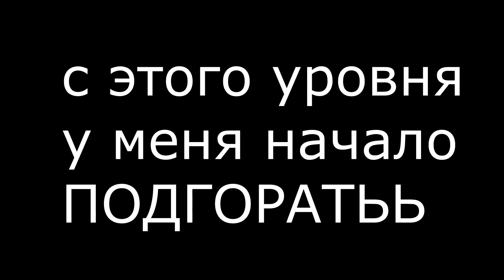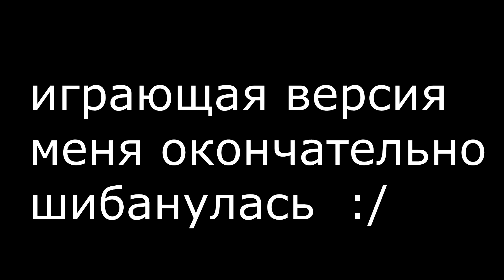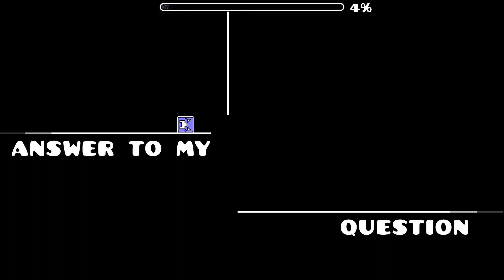ВАШИ УРОВНИ ИЗ ТИКТОКА [1] | Geometry Dash